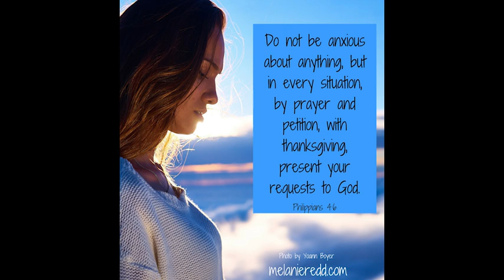December 12 The Second Rading for the Third Sunday of Advent C